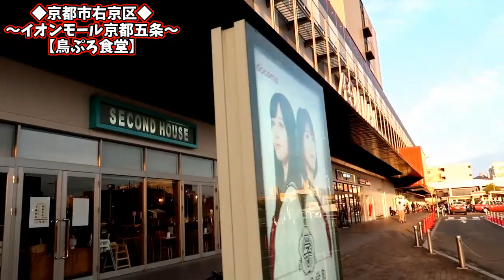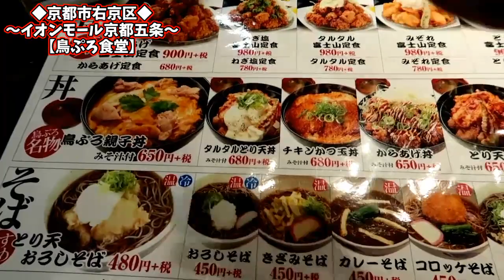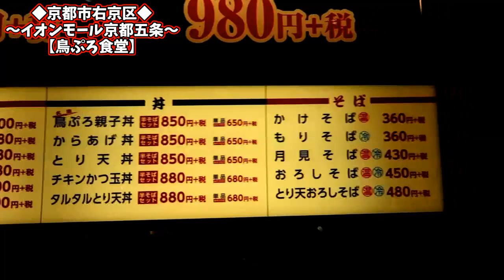大食い【唐揚げ20個弱】からあげ富士山定食に挑戦！【鳥ぷろ食堂】京都イオンモール五条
【本日のお店】

※食べログ掲載並びに飲食店限定です。
お店以外からのご依頼は受付出来ません。(その他内容によってはお伺い出来ないケースもございますのでご了承下さい)

Facebookのmessenger、Instagramのメッセ、Gmailで受付させて頂きます。但し京都市内に限ります。(他の地域は要相談)

尚、取材を受付するに当たり『費用はいくら掛かるのか？』と先ず皆さん心配されますが、他のYouTuberは案件費用として現金を請求する人もいますが、僕の場合は『手を繋いで助け合う』と言う精神でやっておりますので『京都市内なら無料』で受付させて頂きます‼️
後、メニューに付きましてはお店側の『お任せ』でお願いしております。